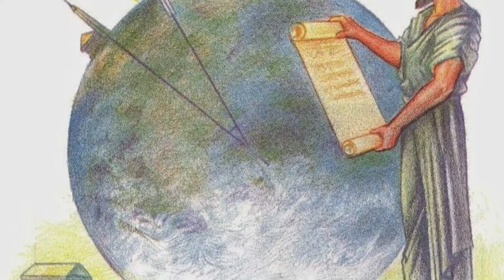Evrenin Sonu Var Mı?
Evrenin bir sonu var mı? Uzayın bir sonu var mı? Yaşadığımız dünya elbette sınırlı, fakat dünya bize yetmediği zaman nereye gideceğiz?